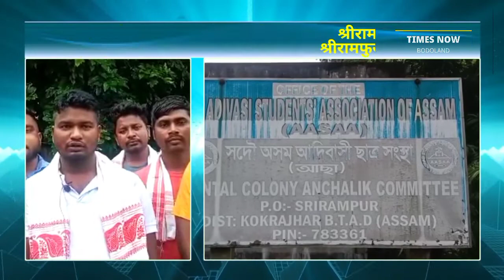मोनाबिलिनि खौरां 01/08/2022